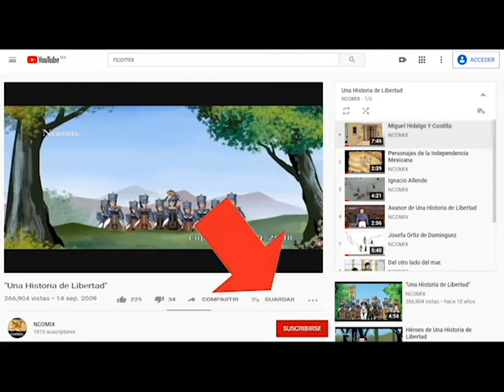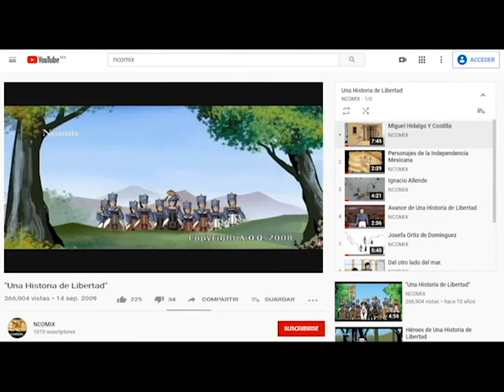HERMENEGILDO GALEANA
Uno de los héroes de la independencia de México